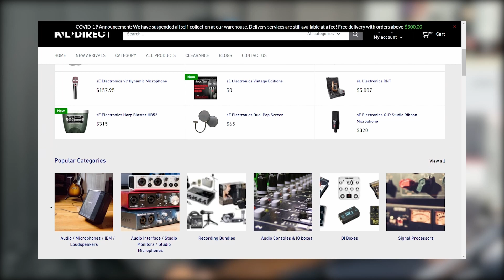Winning A Circuit Race At 17! | Mototalk Episode 6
In this episode, we are joined by Tommy Lee, founder of Route 55 as he shares his adventures on a race track when he was only 17, going on adventures with his motorcycle, and how Route 55 came about.

The Tri333ple Team on IG:
Winston: @photographbywinston
Mark: @markonoiseboy
Amos: @shawamos
Jake: @jakufish
Debra: @debrakittaycatz